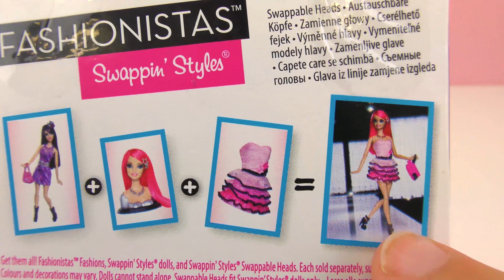Barbinin KAFASINI Değiştiriyoruz! Oyuncak Bebeğin Sürpriz HALI - Çocuk Videosu